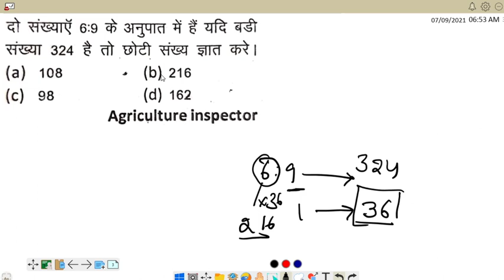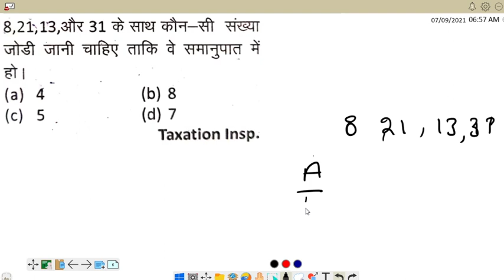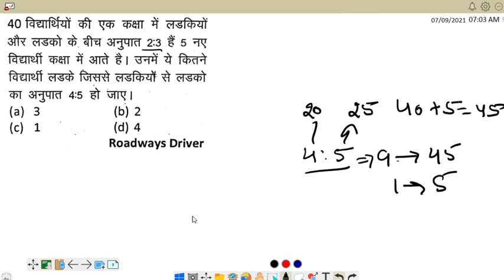अनुपात एवं समानुपाती || हरियाणा पुलिस, ग्राम सचिव, पटवारी, staff nurse, mphw|| maths by pardeep sahu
Haryana gk daily test (25 Q)
Previous year exam solution daily
Math material for competitive exam
Daily quiz
Maths classes
Discussion group for doubts